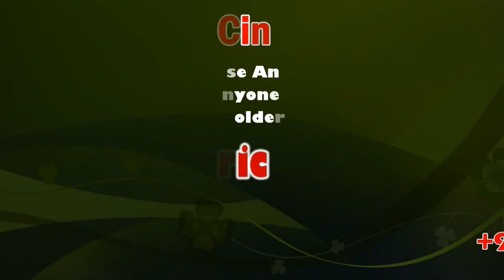Lord Murugan Valli Deivanai Thirukalyanam | Kalyana Pasupatheswarar Temple | Karur | sicp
The fasting of the Skanda Sashti festival also continues till the day of Soorasamharam. The observer of this vrat can only eat a single meal during the day. The fasting ends on the following day, that is, on ‘Thirukalyanam’.

கரூரில் கந்த சஷ்டியை முன்னிட்டு வள்ளி தெய்வானை உடனுறையாகிய ஆறுமுகப்பெருமாளுக்கு திருக்கல்யாண வைபவம் நிகழ்ச்சி

கரூர் நகரின் மையப்பகுதியில் வீற்றிருக்கும் அருள்மிகு ஸ்ரீ கல்யாண பசுபதீஸ்வரர் ஆலயத்தின் பரிவாரத் தெய்வங்களில் ஒன்றான அருள்மிகு ஸ்ரீ வள்ளி தெய்வாணை உடனுறையாகிய அருள்மிகு ஸ்ரீ ஆறுமுகப்பெருமாள் ஆலயத்தில் கடந்த திங்கள் கிழமை முதல் கந்த சஷ்டியை முன்னிட்டு தினந்தோறும் லட்சார்ச்சனை நிகழ்ச்சியும், அதனை தொடர்ந்து நேற்று மாலையும், இரவும் சூரசம்ஹாரம் நிகழ்ச்சியும் அதனை தொடர்ந்து கோயிலின் உள்பிரகாரத்தில் வள்ளி தெய்வானை உடனுறையாகிய முருகப்பெருமானுக்கு திருக்கல்யாண நிகழ்ச்சி மிகவும் விமர்சையாக நடைபெற்றது.

இந்நிகழ்ச்சியில் கலந்து கொண்டால் திருமணம் ஆவாதவர்களுக்கு கூடிய விரைவில் திருமணம் நடைபெறும் என்பது ஐதீகம் ஆகும், இந்நிலையில், இந்த விஷேச திருக்கல்யாண நிகழ்ச்சியில் பொதுமக்கள் மற்றும் பக்தர்கள் ஏராளமானோர் கலந்து கொண்டு முருகனின் அருள் பெற்றனர். இதற்கான முழு ஏற்பாடுகளை கோயில் நிர்வாகத்தினர் மற்றும் இந்து சமய அறநிலையத்துறையினரும் செய்திருந்தனர்.